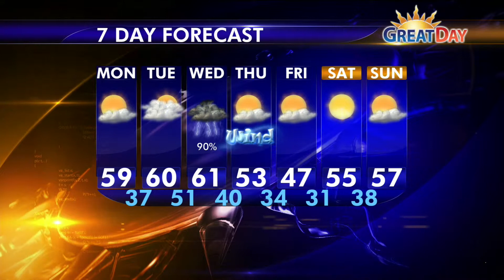11-9-2015: Great Day weather